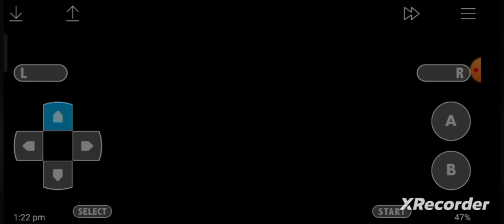Pokemon Gaia #2 seros village